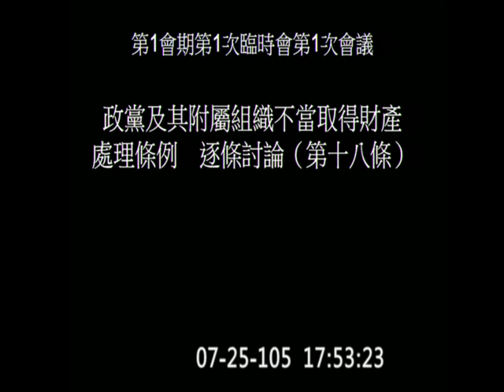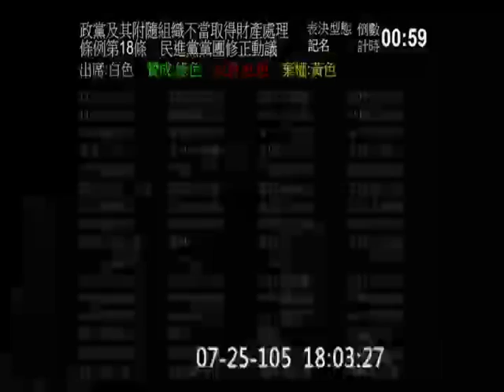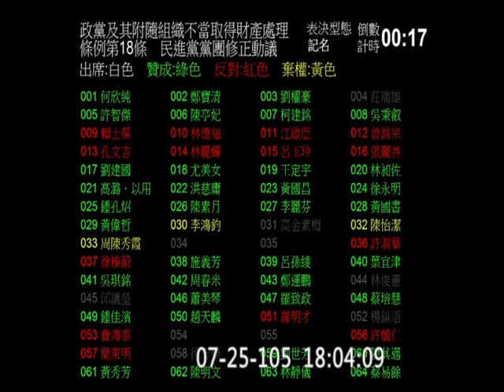20160725 院會 臨時會 不當黨產處理條例 PM1642-1806 (二讀逐條)(第9-18條) 黃國昌 顧立雄 周春米 【立法院演哪齣？】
點下面連結可直接跳看該委員發言片段

custom